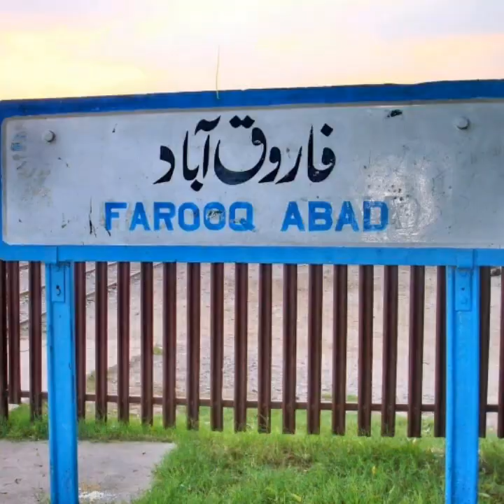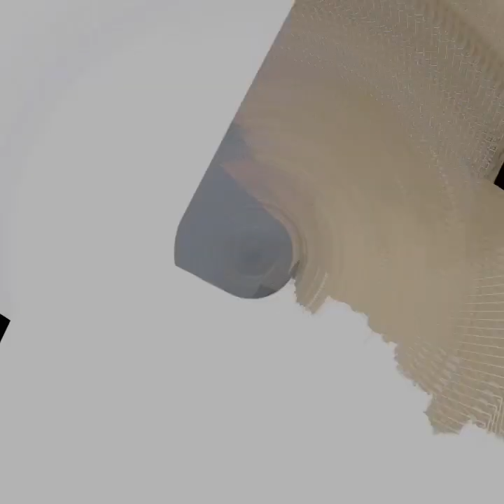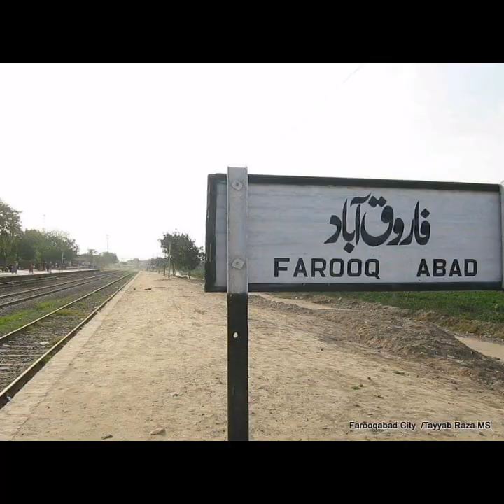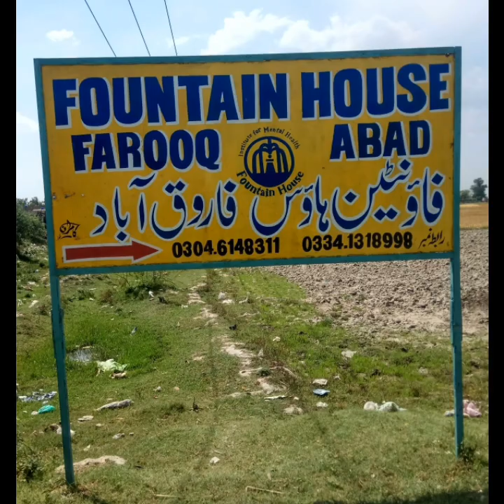Farooqabad City || History _ Population _ Famous Places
A small Beauty of Farooqabad City District Sheikhupura.History of faroqabad.
population of faroqabad.cannel system in faroqabad.pakistan one of best police center faroqabad
beauty of faroqabad .famous placesbin faroqabad.